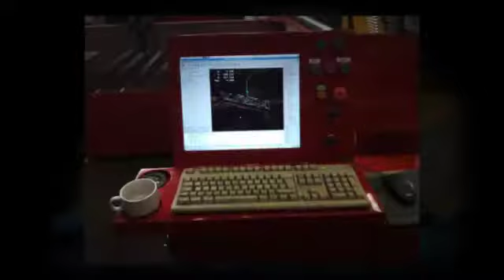Cutty Spark Plasma Cutter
Spark